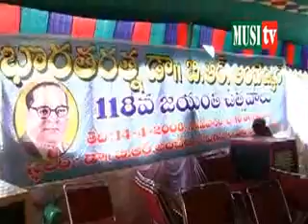Fighting at Ambedkar jayanthi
Ambedkar jayanthi